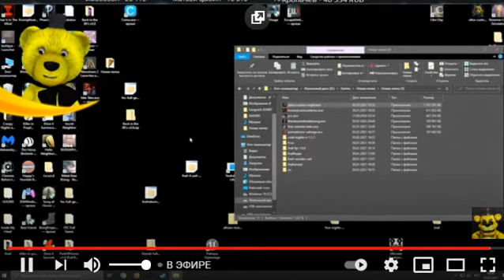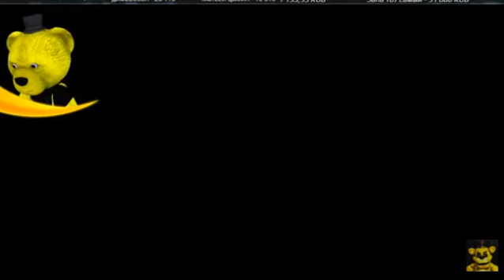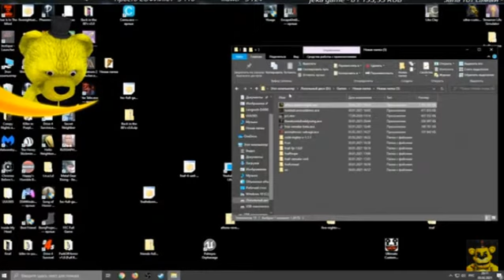FNAF PLAY-ultra custom night новое упоротое обновление -запись со стрима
Всем привет, Фнаф Плей удаляет стримы и я успел записать его прохождение по ultra custom night